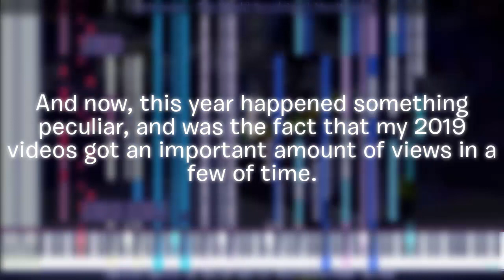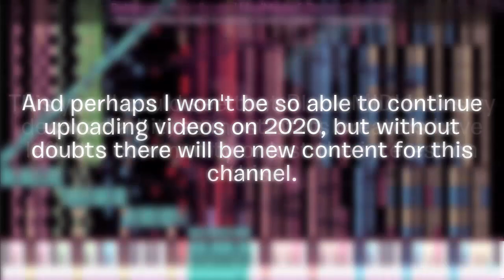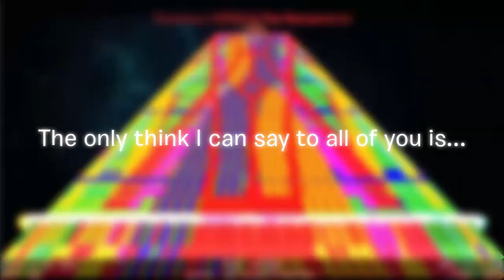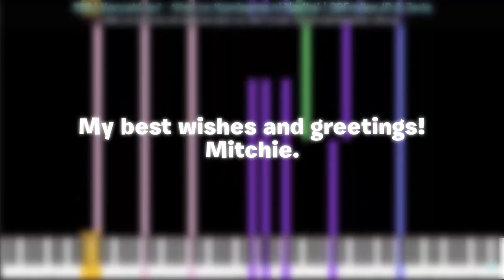This was... 2019 | New Year 2020 Message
2019 has finished, and as usual since 2015, I uploaded this video thanking a lot of people for their support and help to my channel during this year 2019.

I just wish you a Happy New Year 2020 and a new decade, full of happiness, joy, hopeness, peace and excellent... :D

I hope I would realize a lot of projects in the coming year...

The first video of 2020 will be uploaded on January 1, starting the decade with new content.

My best wishes for all of you!!
Mitchie ;D